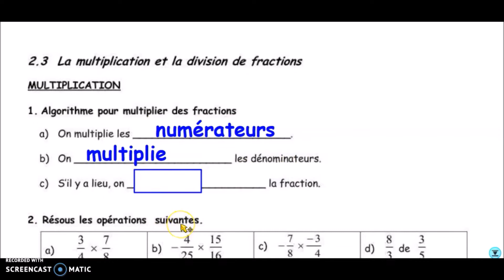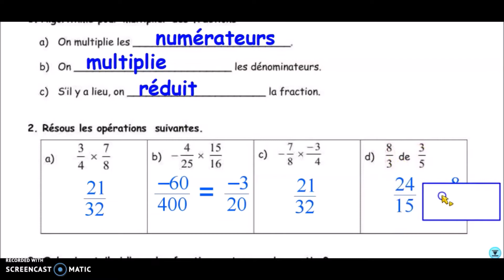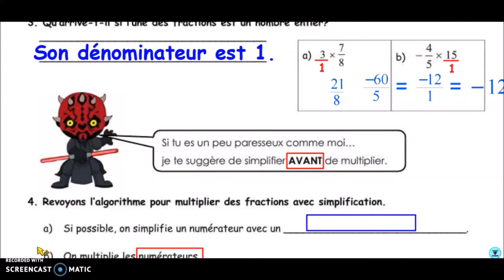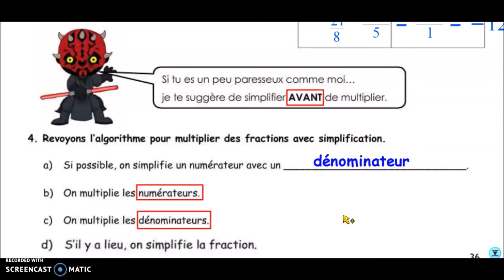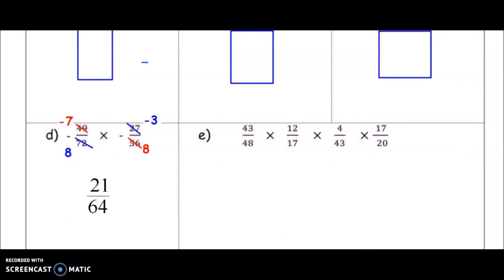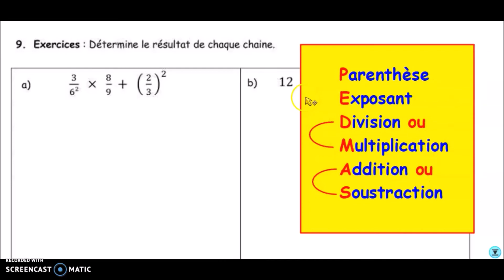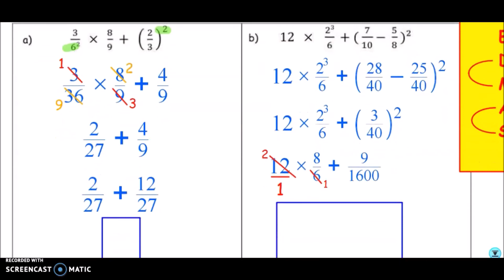Vidéo 30 : Multiplication des fractions et exposants